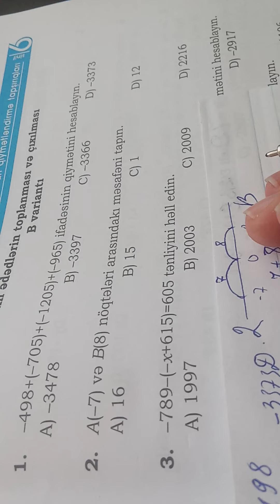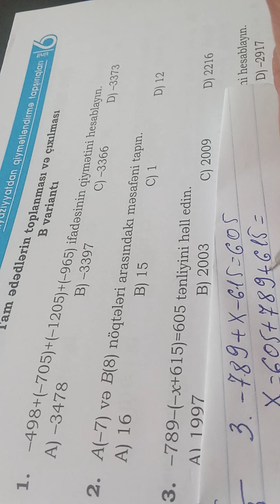Namazov.Tam ədədlərin toplanması və cıxılması.B variantı.6 cı sinif.